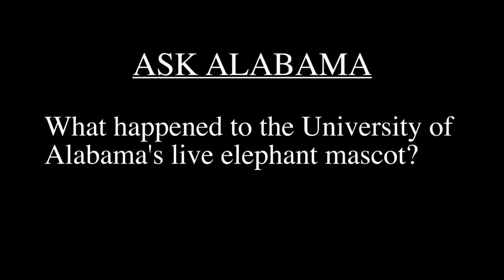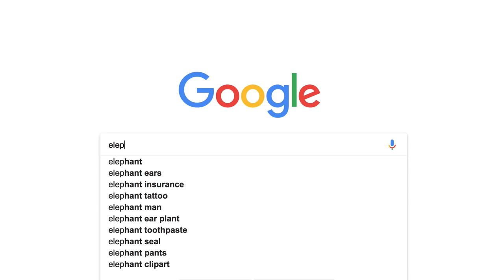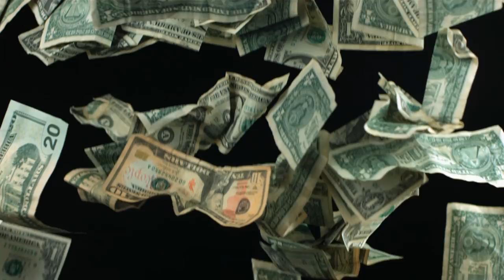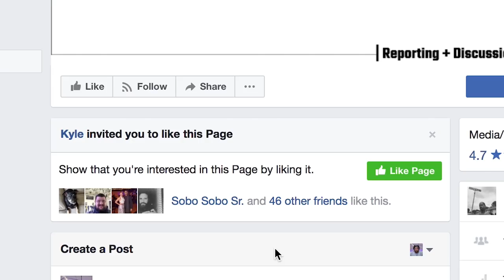Ask Alabama: Why doesn't University of Alabama have a live elephant?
We look at the history of the University of Alabama's mascot and how we went from a live elephant to Big Al.